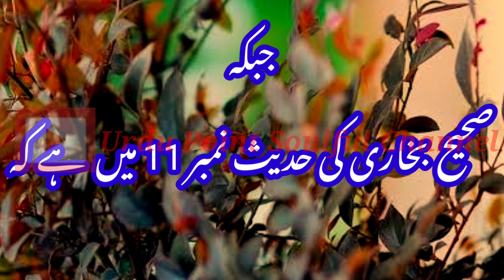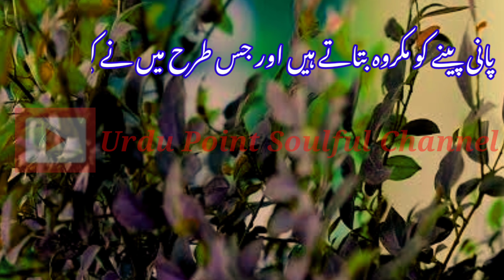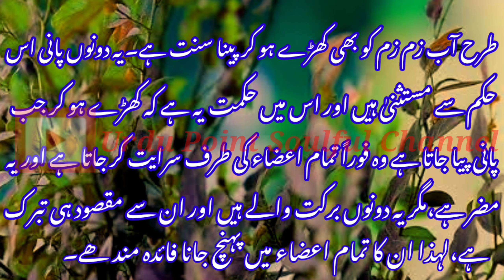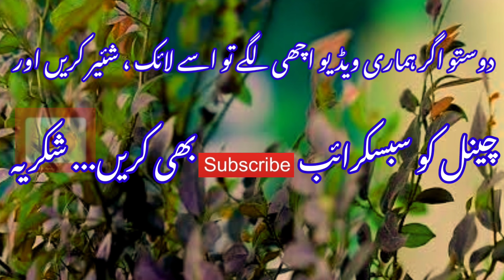Pani Peeny Ka Sahi Tareeka || Pani Ka Sahi Tarika || Islamic Vedios || How To Drink Water in Islam